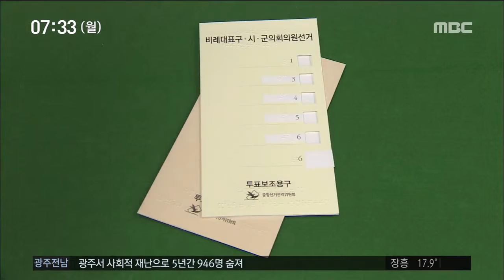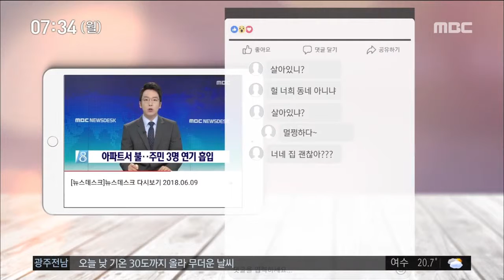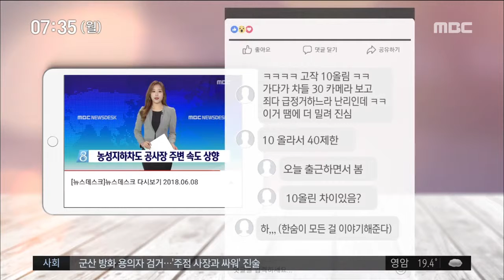[뉴스투데이]댓글댓글 소셜통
(뉴스리포터)

지난 한 주, 어떤 뉴스가
누리꾼들의 관심을 끌었을까요?

6.13 전국동시지방선거와 관련된 뉴스와
광주 서구 동천동에서 발생한 화재사건,
농성지하차도 주변의 제한속도
상향에 대한 소식이었습니다.

어떤 댓글들이 남겨졌는지,
자세한 내용 살펴보겠습니다.

           ◀ＶＣＲ▶

민주선거 시행 70주년이자,
7개 선거가 이루어진 제7회 전국동시지방선거!

대한민국 국민이라면
누구나 소중한 한표를 선사할 수 있죠.

하지만 이번 6.13 지방선거 사전투표에서
시각장애인들이 참정권을 행사하기 어려웠다는
논란이 제기됐습니다.

사전투표 때 점자가 찍힌 투표보조용구가
마련되지 않은 곳이 많았기 때문인데요..

"점자 들어간 명함을 나눠주며
선거 운동하시는 분들을 봤다"며
"점자 명함까지 나온 마당에
왜 투표용지는 개선되지 않는 거지?"
의아해 하기도 하고..

선거철마다 이러한 문제가
되풀이 되고 있는 점을 꼬집으면서
국민 누구나 민주주의의 꽃인 선거에
평등하게 참여할 수 있도록
개선해 줄 것을 바라는 댓글이 많았습니다.

(뉴스리포터)

광주 서구 동천동에서 발생한 화재사건도
SNS에서 화제였습니다.

           ◀ＶＣＲ▶

광주 서구 동천동에 있는
한 아파트 4층에서 불이 나
주민 3명이 연기를 흡입하고,
10여 명이 긴급 대피한 사건이
발생했다는 뉴스 전해드렸죠..

아무래도 내 동네, 내 지인이 사는 동네
얘기다보니 관심이 많았습니다.

"살아있냐?"
"너네 집 괜찮아?"
"잘 데 없으면 우리 집이라도 와라.."

많은 누리꾼들은 화재 소식에 놀라며
동천동에 사는 지인을 걱정했습니다.

"아까 소방차 간 게 이건가보다!"
"우리집 바로 위층이다 우리 집도 난리 남"

또한, 화재 사건을 직, 간접적으로
보고 들었다며 목격담 성격의 댓글들도
많이 남겨져 있었습니다.

(뉴스리포터)

농성지하차도 주변의 제한속도가 상향된다는
소식도 사람들의 관심이었습니다.

           ◀ＶＣＲ▶

현재 한창 경사 완화공사가 진행 중인
농성지하차도.

공사구간 속도 하향으로 인한
교통사고 우려와 민원을 고려해
그 주변의 제한속도가
30킬로미터에서 40킬로미터로
상향 조정됐는데요..

그간 너무 차가 밀려 답답했다며
대다수가 상향 조정된 것을
환영하는 분위기였습니다.

하지만 10킬로미터 올렸다고 차이가 있을까?
하는 의문의 목소리도 적지 않았습니다.

지금까지 댓글댓글 소셜통이었습니다.